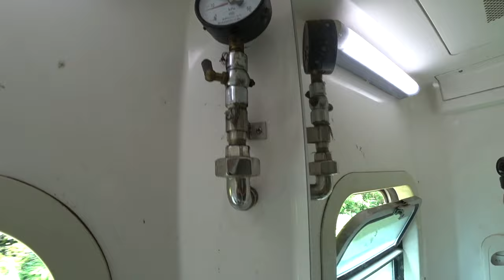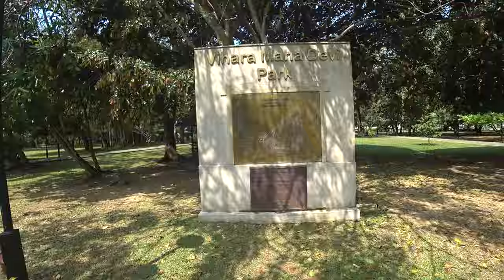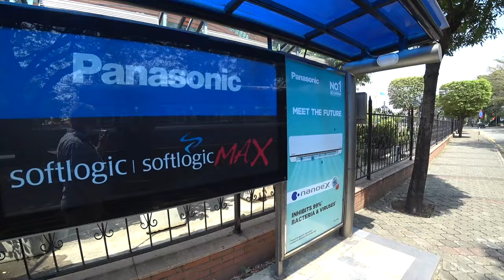Hai hui prin Colombo | Sri Lanka.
Alătură-te acestui canal pentru a primi acces la beneficii:
Calatoreste impreuna cu Travelistul, astazi vezi Hai hui prin Colombo | Sri Lanka..si nu uita sa te abonezi la canalul nostru la pentru a fi la curent cu ultimele aparitii.
Dacă vă creați un cont pe Airbnb folosind link-ul din descriere, veți primi o reducere de 220 LEI la prima rezervare, iar noi vom beneficia de un mic credit pe care îl vom putea utiliza la rezervarile viitoare
Deschide un cont CURVE si primeste cadou 5 Euro din partea mea apasand acest